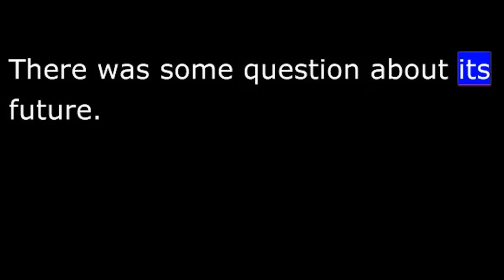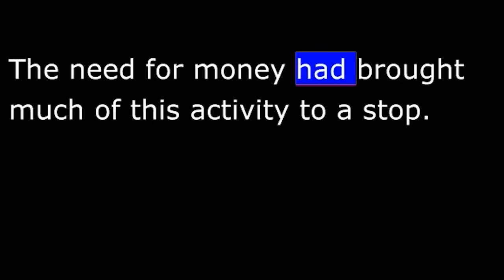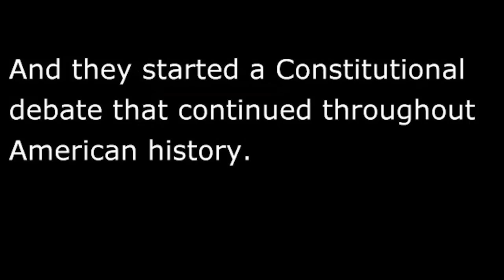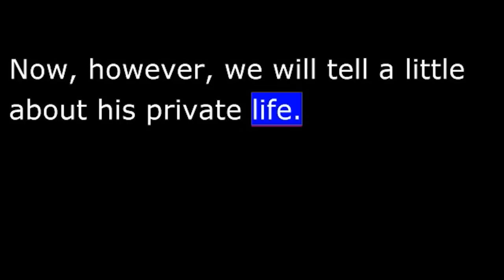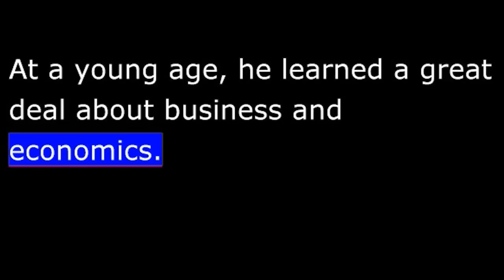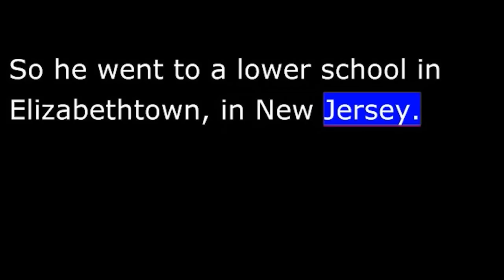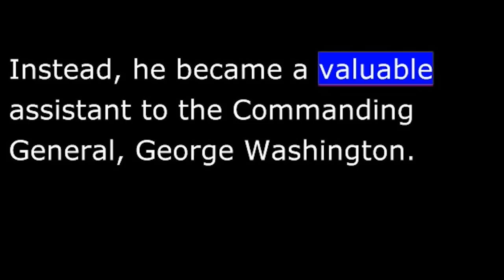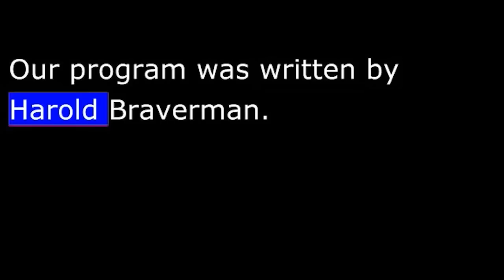American History - Part 024 - Alexander Hamilton - Financial Genius - 1 of 2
Today we begin the story of Alexander Hamilton, one of the nation's most important early policy makers.
The first government of the United States was weak.  It had many debts and an empty treasury. Its support from the people was not firm. There was some question about its future. Many wondered if it would last.
In a few years, however, there was a change. This change was produced in large part by the energy and imagination of one man, Alexander Hamilton. Hamilton wanted to make the United States a strong and important nation. He wanted it to become the equal of the powerful nations of Europe.  Here are Shirley Griffith and Frank Oliver with our story.
Alexander Hamilton firmly believed that no country could become a modern nation without industry. So, he carefully developed a program that would make the United States an industrial nation. He also organized the nation's finances.  This was done by establishing government credit and a national bank.
The bank increased the flow of money needed for investment. It fed the needs of business and commercial activity. The need for money had brought much of this activity to a stop.
Finally, Hamilton took steps to protect American manufacturers from foreign competition. He did this by establishing a system of import taxes -- tariffs -- on some foreign goods brought into American ports. These import taxes forced foreign manufacturers to raise their prices. As a result, American manufacturers had much less competition in selling their products.
Such a tariff system, Hamilton hoped, would strengthen American industry. He thought the United States should not have to depend on other nations for the things it needed. Such a system, he believed, would create a demand for all kinds of workers. It would increase immigration from other countries. And it would bring a new and greater demand for American farm products.
Hamilton's financial program helped manufacturers. But it did not seem to do much for farmers.
There was a loud protest, especially among farmers in the south. Everything he did, they said, helped the industrial and banking interests of the north. Yet the farmers had to pay more for the manufactured goods they needed. At the same time, they had to sell their crops at lower prices.
Hamilton succeeded in getting Congress to approve his financial proposals. Yet his political victories brought him many enemies. And they started a Constitutional debate that continued throughout American history. The dispute involved this question: What exact powers do the government and the Congress have under the Constitution?
Alexander Hamilton believed the Constitution gave the government a number of powers besides those written down